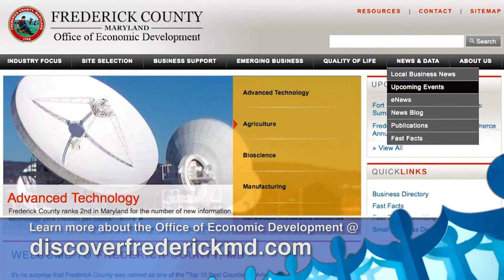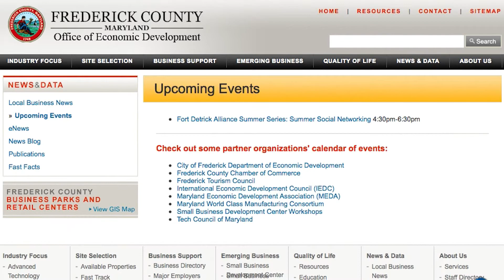Community Conversations: OED - Minority Business Vision